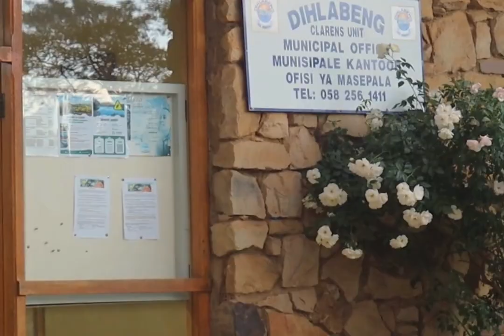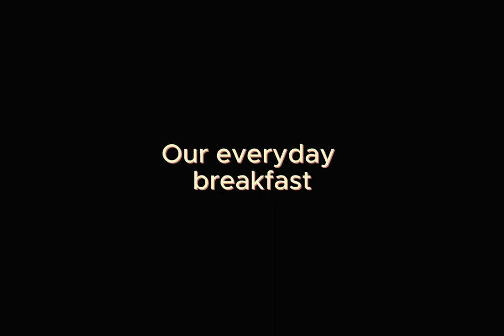Clarens South Africa: Travel with us : realistic vlog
Join us as we stroll through the serene Zen gardens of Titanic View Guest House, our home during the delightful celebration of Trav's birthday.

Experience the charm of this warm and inviting small town as we take you on a real-life walk through its streets.

While the drinks may not be fancy, the smiles and friendly faces, coupled with phenomenal food, create an unforgettable atmosphere.

Warm snuggles
Jamie from Tiktok